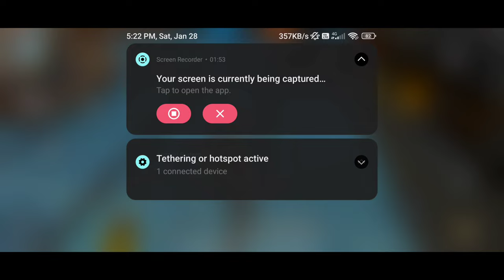Free Fire Max Gameplay on poco x3 pro || SAMSUNG,A3,A5,A6,A7,J2,J5,J7,S5,S6,S7,S9,A10,A20,A30,A50